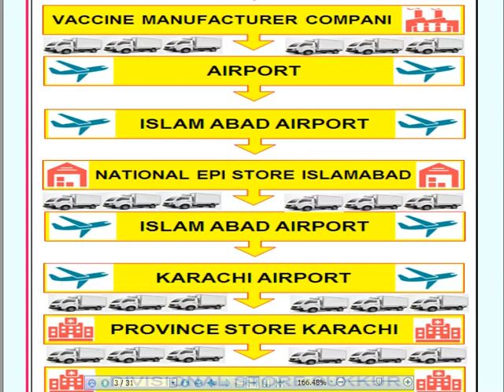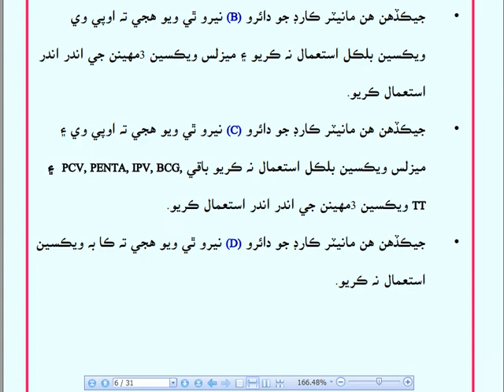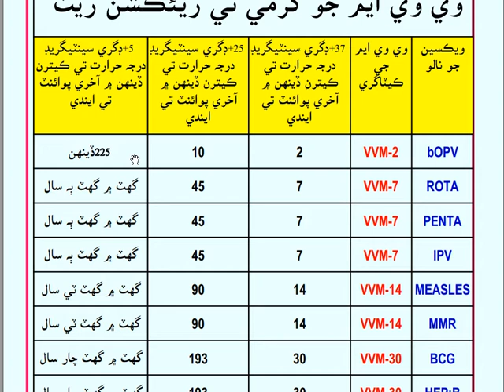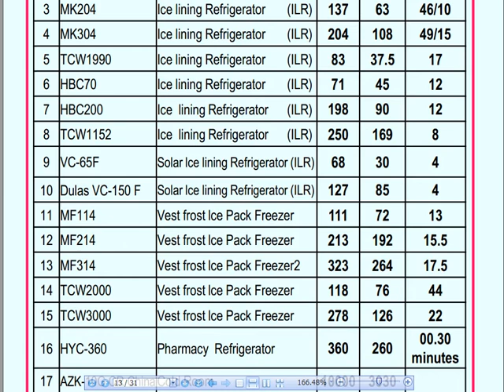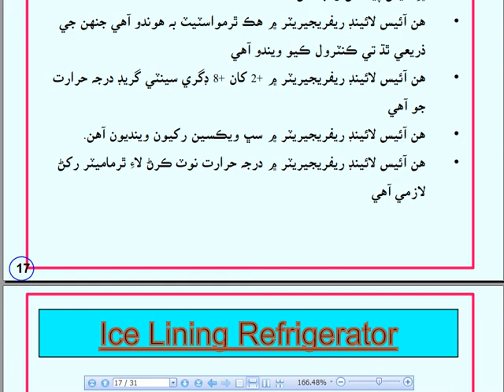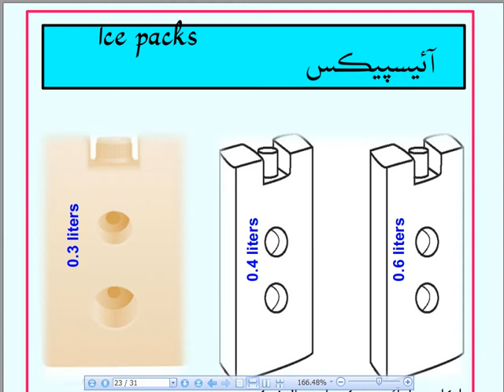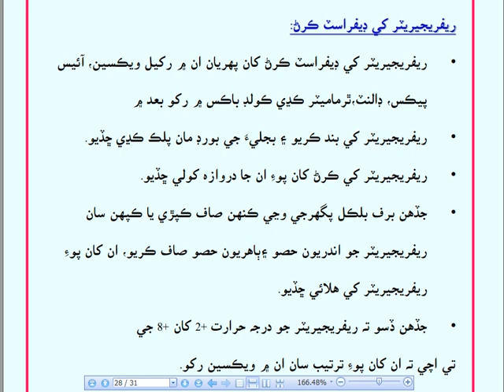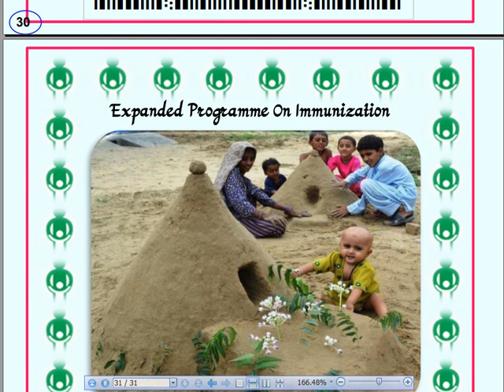What is Cold chain | Cold chain System | Vaccine | EPI Cold chain | In Sindhi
I was performed my duty as District Superintendent of Vaccination (EPI) in Health Deptt: from1983 to 2021, during the service I was feel the need of EPI training book for EPI staff and Para Medical Staff in Sindhi language for hard to reach areas workers so I was started writing on experience base & completed after long journey about 3 years in March 2018 & Submitted to worthy Dr. Agha Muhammad Ashfaque Project Director EPI Sindh @ Karachi, He was Appreciated my services & Certified that book, He was deputed me in District of Sindh Province for Training of EPI Staff, Para Medical Staff and LHWs and same task was done by me within time.
The same book was updated in June 2021.because from March 2018 to June 2021 few vaccines were included in EPI Programme Sindh at present this book is Constance 215 pages & 14 Chapters. The Detail of chapters are as under:
1. Introduction of EPI Programme,
Chapter-1, Detail information of EPI Targeted Diseases,
Chapter-2 Detail information of Vaccines,
Chapter-3 Vaccination Schedule,
Chapter-4 Administration of Vaccine including Routes,
Chapter-5 Cold Chain System,
Chapter-6 Fridge Tag,
Chapter-7 Injection Safety,
Chapter-8 AEFI,
Chapter-9 Target Population,
Chapter-10 Indicators,
Chapter-11 Record keeping,
Chapter-12 Monitoring & Evaluation,
Chapter-13 Vitamin-E,
Chapter-14 Polio Eradication Initiative.
In Feb:2022, feel need of my book in video shapes that's why I was created my YouTube Channel & I am trying for best & Allah Pak will help me
My Experience is 38 years
My Qualification is MA, LL.B